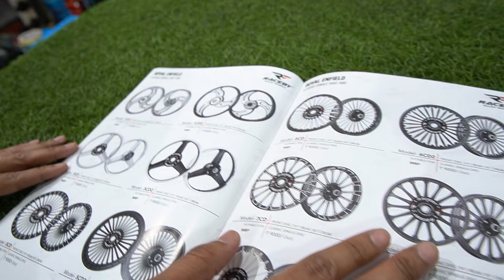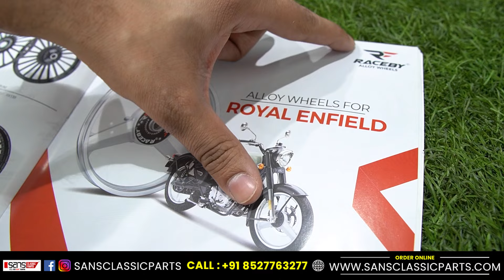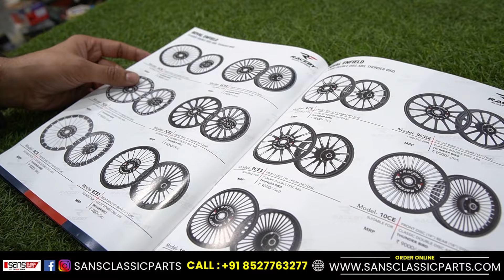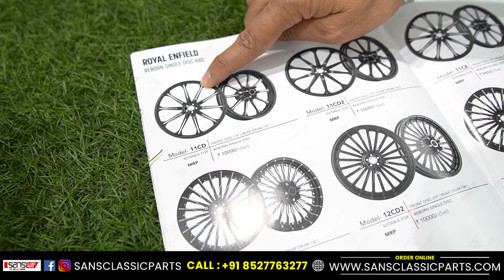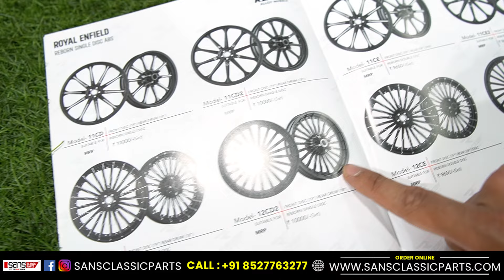Made in India Alloys🔥 Alloy Wheels For Standard | Classic | Electra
Upgrade your Royal Enfield with our cool alloy wheels! We've got designs for Classic, Standard, and Electra models. Our wheels are super sleek and made with precision. We're introducing the new Hunter Face Model and bringing back old favorites with a modern twist. Made right here in India, our wheels are top quality and look awesome on your ride.

00:00 Intro
00:20 Video Intro
00:57 Available Models
02:26  Electra | Standard
02:40 Full CNC
02:50 Mercedis
02:57 3 Talwar
03:18 Mercedes CNC
03:22 Single Disc Alloys
04:35 Classic Range
06:05 Catalogue Design
06:55 Online book
08:03  New Model Design
06:08 Single Disc
09:21 Hunter Face Model
10:30 Reborn Old Model & New Standard
10:48 Made In India

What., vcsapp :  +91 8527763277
Address: ( 11 AM to 9:00 PM )
Sans Moto Shop
Building No.1223,
Gail no. 5, Naiwala,
Karol Bagh New Delhi-110005 India
Ph: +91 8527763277 | 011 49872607